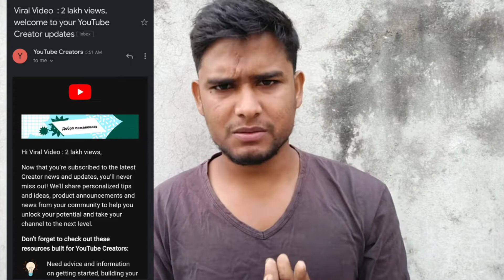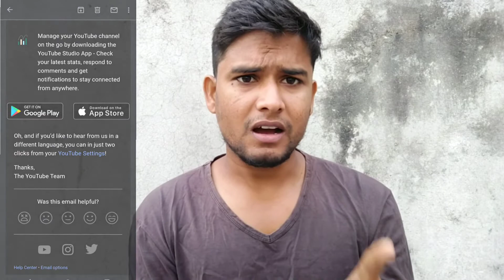welcome to your YouTube Creator updates | Sudeep | welcome to your YouTube Creator updates hindi